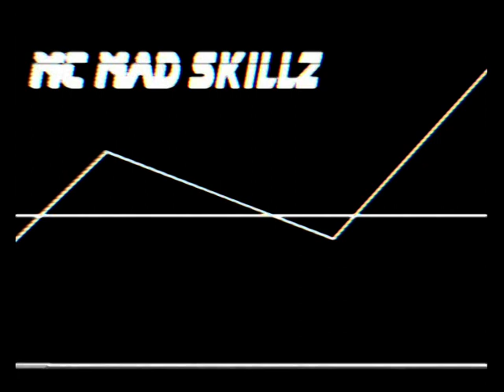Dj mitchell and Dj besmell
farzad besmell and kieran mitchell.